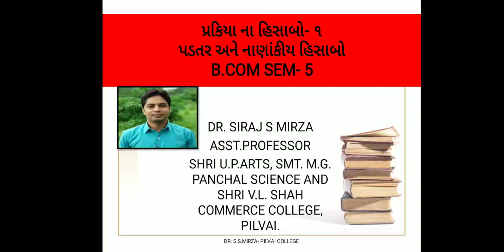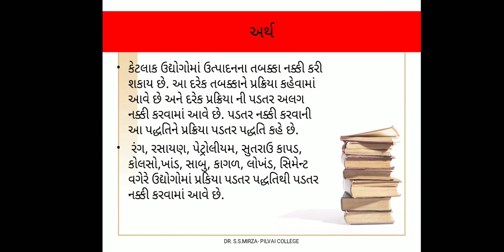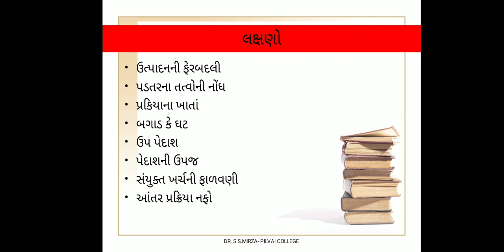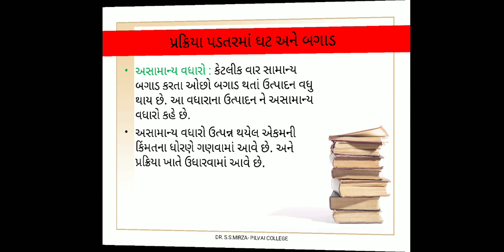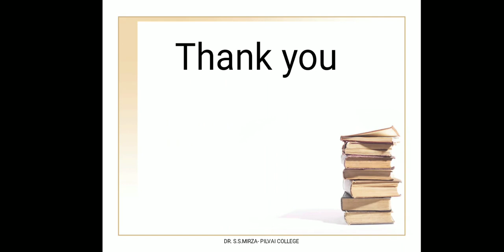પ્રક્રિયા ના હિસાબો૧ - INTRODUCTION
B.COM SEM-5
UNIT-1